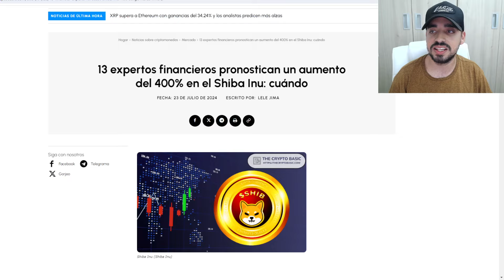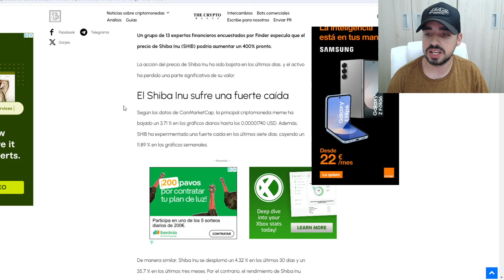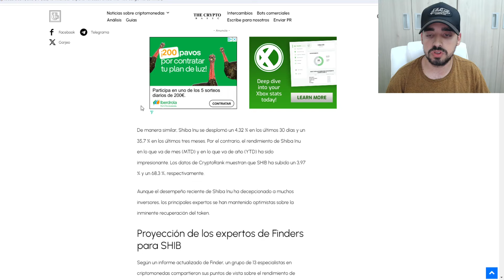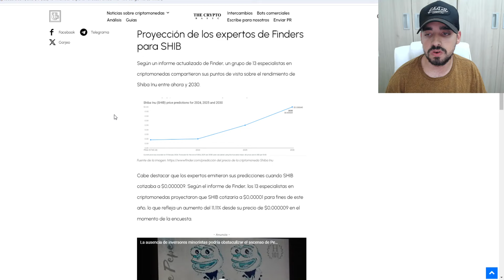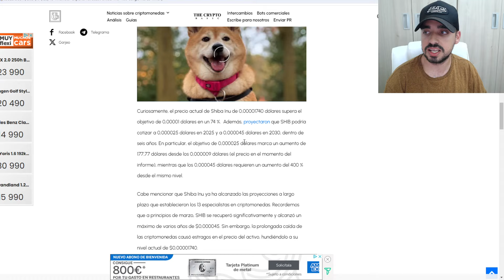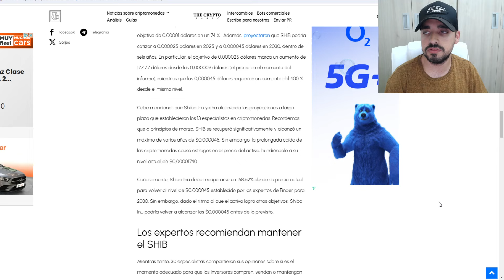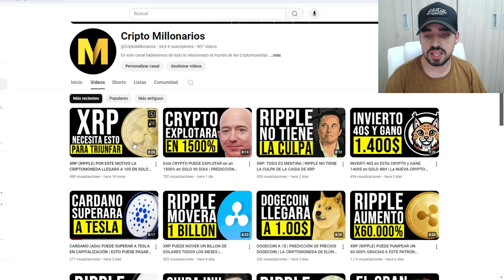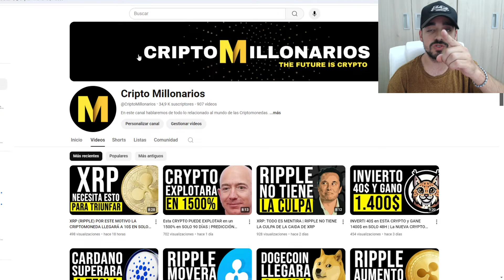SHIBA INU: 13 EXPERTOS CRYPTO PREDICEN UN GRAN AUMENTO DEL 400% PARA SHIBA INU EN 2024 | PREDICCIÓN